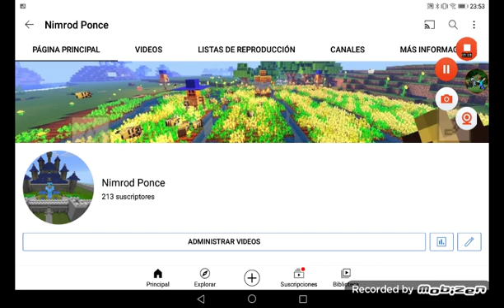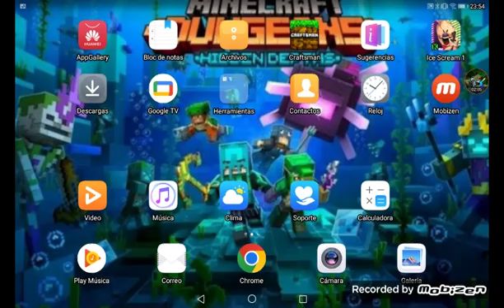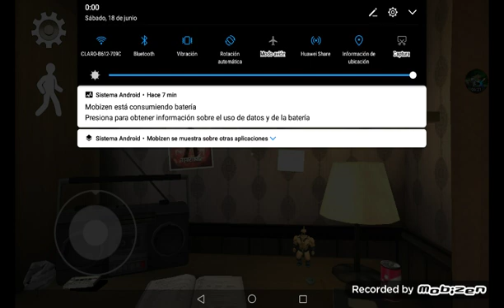Este juego me causó mucho lag especial + de 200 subs